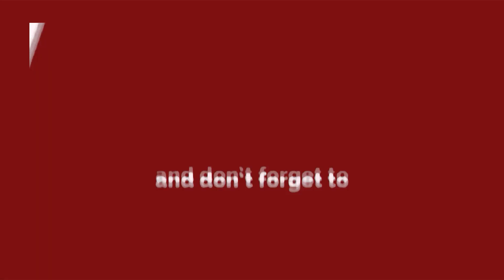UP : मथुरा में कपड़ों के शोरूम में लगी भीषण आग ।। APTV BHARAT ।।